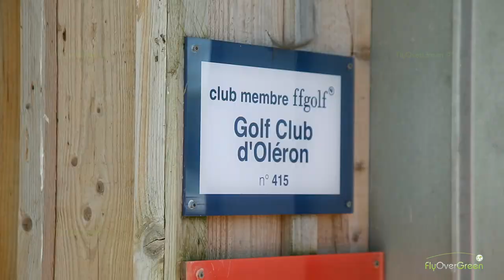Golf Cub D'Oléron - drone aerial video - Overview ( long )